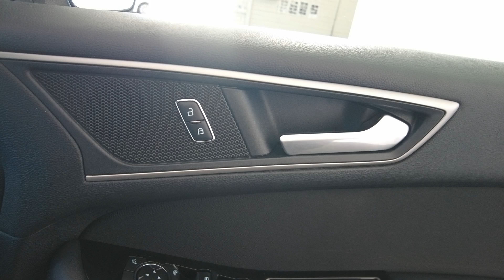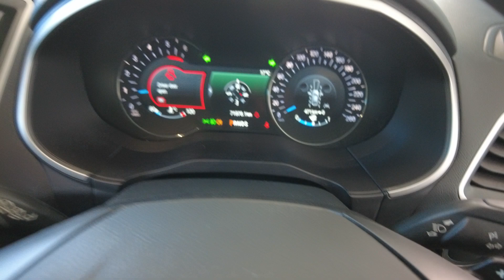2019 Ford Endura Myaree, Fremantle, Booragoon, Spearwood, Cockburn, WA 11012933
Grey Used 2019 Ford Endura  available in Myaree, Western Australia at Melville VW. Servicing the Fremantle, Booragoon, Spearwood, Cockburn, WA area.

Melville VW
168 Leach Hwy